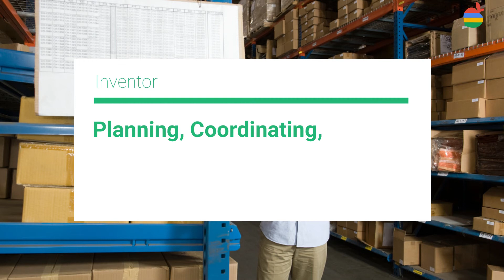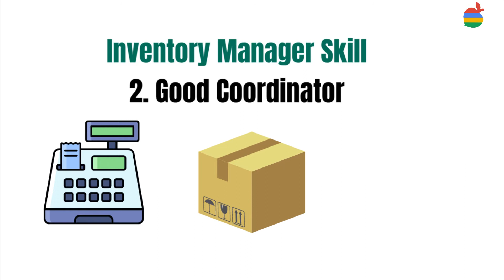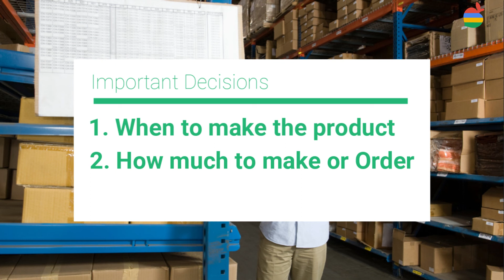inventory management basics | Inventory Manager should know this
Happiest people are the ones who have enough but not too much. You see, you might be really happy to have something, but you also have the burden of having to take care of it. Having unnecessary stuff means having unnecessary burdens which does not lead to happiness and that makes sense to me. When you apply this thought at work, you'll see that it makes sense to your company as well. For your company, stuff means inventory and the key to happiness is having enough inventory but not too much.

The most common definition of inventory is any company asset that is held for future use or for a future sale. You may hold on to the finished product or just the materials, parts, and components that makeup the finished product.

All of this is considered inventory and that's what inventory management is all about. Planning, coordinating, and controlling every aspect of your inventory. Buying it, moving it, storing it, and selling it no matter where in the world it is.

To be a good inventory manager, you need to have strong skills in these three distinct areas. First, you must be a good planner and that job is even harder in companies that operate globally as so many companies do today. Materials, parts, and components are purchased from all around the world and the product itself is made in many different factories across the globe.

Having the right inventory in the right place at the right time involves some very complex global partnerships and some very strong management skills. You really must have a good plan to make that happen. Second, you also must be a good coordinator to manage inventory effectively because everyone is involved in your inventory.

The purchasing department buys everything you need. The operations people turn it into a final product and transportation services move everything to the right place in a timely manner. Materials to the factory and products to the customer. You must work directly with all these departments and people.

And third, you must be a good controller. Your job is to maintain the right amount of inventory that allows you to satisfy your customer as much as possible, but also to reduce cost as much as possible. These two objectives often conflict with each other. Satisfying the customer might require you to hold on to extra inventory especially the finished product just in case you need it.

You don't wanna miss a sale because you don't have the inventory available. Keeping costs down can be accomplished by reducing your inventory because inventory is an investment just like machines in a factory. You not only spent money purchasing the materials, parts, and components, you have to spend money to store and manage all that material.

When managing inventory, you are faced with two basic but important decisions. First, you must decide when to make the product and along with that when to order the needed materials, parts, and components. This is where your planning and coordinating skills are essential. And second, you must also decide how much to make or order.

This is where you apply your controlling skills. The key to managing inventory is finding the right balance by making these two decisions appropriately. As Mildred said, make sure you have enough but not too much. To successfully manage your inventory at any level within the company, that's where you must focus, finding the right balance.

My name is Vivienne, and I've worked as a businesssoftwarecoach and develop the software for managing operation, I've taught standareoperatingprocedure in various department, and I've recorded a bunch of videos and books. I've even helped to develop supplychain.
In this video, I'll start by introducing you to the basic of manufacturing, so you can get a better understanding of them when it comes to your Job or your business. Then, I'll also share more videos and concepts that you should know for all of them. This way, you can make a smart decision about working with the right solution and people, at the same time, you'll get a big headstart on your manufacturing journey.

★☆★ CONNECT WITH VIVIENNE ON SOCIAL MEDIA ★☆★